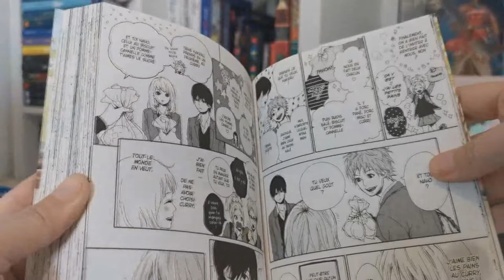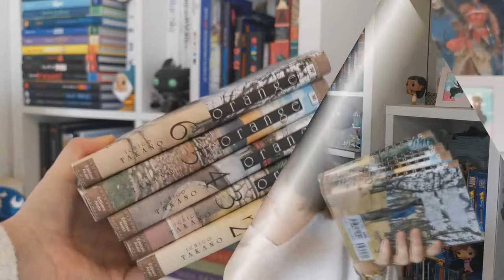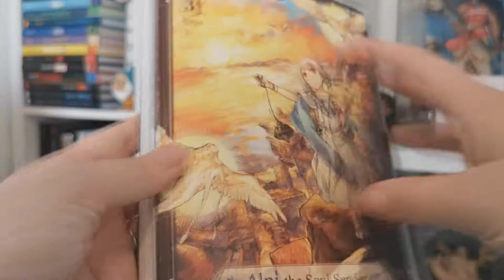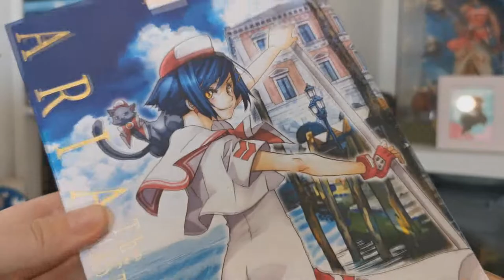BOOKHAUL : 3 Achats seulement et pleins de cadeaux !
Aujourd'hui heureuse de vous retrouver pour un nouveau Bookhaul avec pleins de titres que j'ai trop trop hâte de découvrir !!

Pour me suivre dans mon univers :
La moindre question ? N'hésites pas me contacter à cette adresse:
ou sur Instagram !